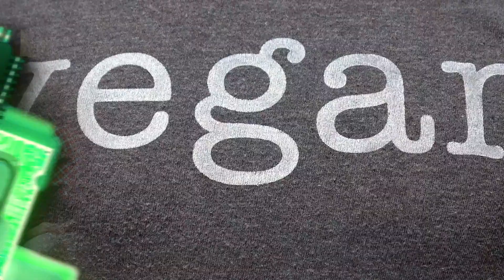Veganism in Different Cultures: Exploring Plant-Based Traditions Around the World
Welcome to our eye-opening YouTube video, "Veganism in Different Cultures: Exploring Plant-Based Traditions Around the World." In this fascinating journey, we delve into the diverse and rich tapestry of veganism as practiced in various cultures across the globe. From Asia to Africa, Europe to the Americas, our expert hosts take you on a culinary and cultural adventure, showcasing the unique plant-based dishes, traditions, and philosophies that have been cherished for generations. Join us as we celebrate the harmonious relationship between people and nature and explore how veganism is not only a lifestyle choice but also an integral part of cultural heritage. Get ready to be inspired by the global movement towards a sustainable, cruelty-free future!

Our channel is dedicated to providing you with delicious and vegan recipes, tips for transitioning to a plant-based diet, and advice on living a more sustainable and compassionate lifestyle. We believe that a vegan diet is not only good for our health, but also for the environment and animal welfare.